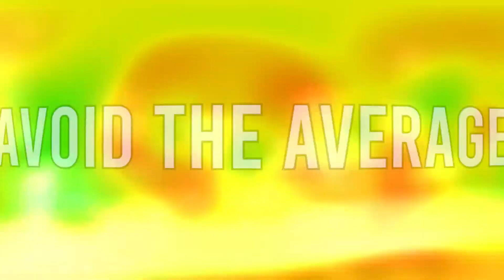Soda / Pop Blindfolded Guessing Game (Coke Vs Pepsi)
Deetzy Plays Drink Guessing Game (Coke Vs Pepsi)
Filmmaker, Funny Guy, Weirdo - whatever you want to call me... Its hard to categorize my channel since I post quite the variety of content from traveling the world to trying new foods and a bunch of other concepts.  Growing up as an introvert and a picky eater, I decided it was time to get out there and be myself; not worrying about fitting into societies standards or the "average".  I created this channel to get out of my comfort zone with a goal of inspiring others to do the same; to be themselves and push their limits.

Follow me on all socials @ DeetzyTV